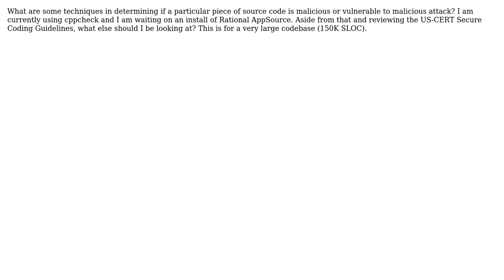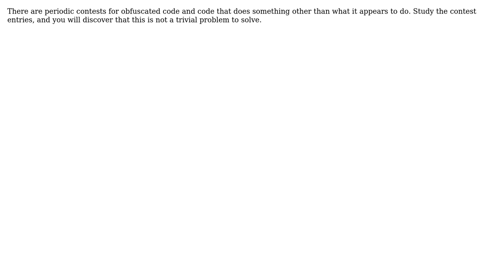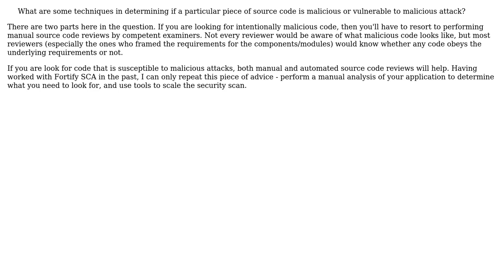Software Engineering: Examining source code for maliciousness and security vulnerabilities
With thanks & praise to God, and with thanks to the many people who have made this project possible! | Content (except music & images) licensed under CC BY-SA | Music | Images & others | With thanks to user Vineet Reynolds user mattnz user hotpaw2 user Engineer2021 and the Stack Exchange Network Trademarks are property of their respective owners. You are responsible for your own actions.